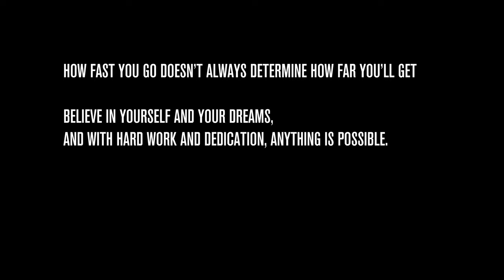1932 FORD ROADSTER CHASSIS, SUSPENSION, STEERING AND BRAKES - 4K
Growing up in Los Angeles, I fell in love with early Fords by hanging out at local cruise nights. As a kid, I was captivated by the flashy look of the full fender early Ford with billet wheels and excessive chrome. As a teenager, my obsession with cars was fueled by TV shows, and my high school auto shop class further solidified my love for the hot rod and custom scene. After discovering the Bob McGee Roadster, I knew I had to have a 32 Ford Roadster, even though the cost of building one was daunting.

2.5 years ago, I took a leap and decided to pursue my childhood dream of building a 32 Ford with my own hands. Today, as I'm in the final stages of assembly, I want to share my experience and motivate others to take that same leap themselves. It wasn't easy, but if I can do it, anyone can. I want to encourage others to chase after their dreams, no matter how big or small they may seem. With hard work, dedication, and a little bit of courage, anything is possible.